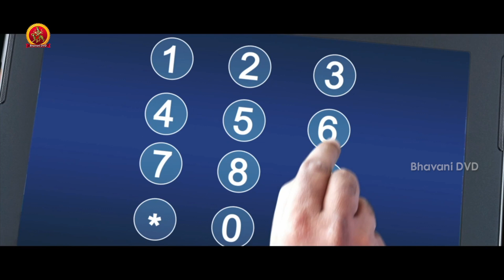Maharani Kota Full Movie Part 8 | Latest Telugu Movies | Richard Rishi | Aanni Princy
Watch Maharani Kota Full Movie Parts.

Starring: Richard Rishi, Aanni Princy Among Others
Producer: Rajesekhar Annabhimoju
Director: Vinod Kumar